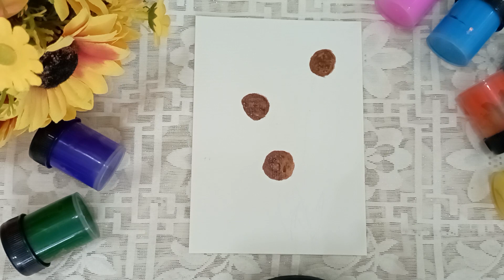Helenium Flower with Gouache - Flower Painting - Gouache Painting - Paint with me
My goal in this video is to create a relaxing, calming experience while painting and listening to fun music. I hope it brings you peace and calm while healing any anxious thoughts.

Wish you a very lucky day.
Love💖